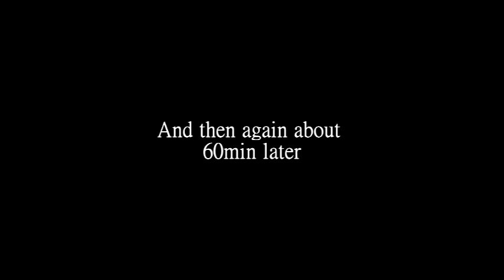UFO, Missile launch, Two of them, 60min apart. Oshawa Ontario Canada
I found out that there coming from a military base on prince edward island.